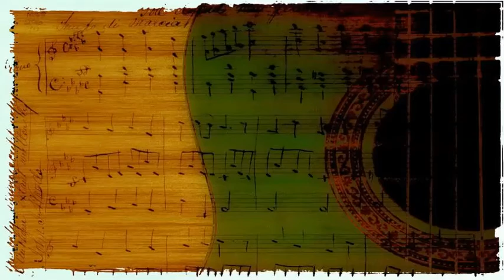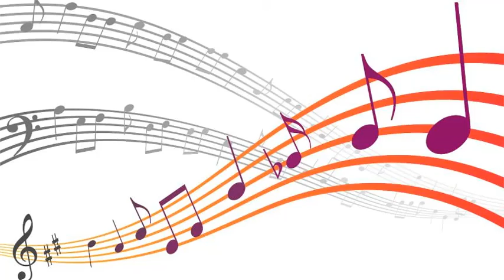Dick Collins And the Runaway Herd - Please Don't Talk About Me When I'm Gone